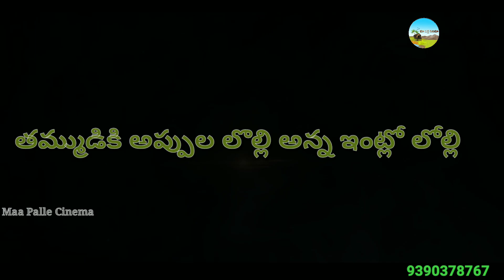THAMMUDIKI APPULA LOLLI ANNA INTLO LOLLI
Cast&Crew
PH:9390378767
Srinivas kalla
Srikanth Naik
Priya
Rajesh

DOP
Ganesh Konda

Editing
Srikanth Naik

Cast&Crew
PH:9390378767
Srinivas kalla
Srikanth Naik
Priya
Rajesh

DOP
Ganesh Konda

Editing
Srikanth Naik

Cast&Crew
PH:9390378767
Srinivas kalla
Srikanth Naik
Priya
Rajesh

DOP
Ganesh Konda

Editing
Srikanth Naik

Cast&Crew
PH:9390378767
Srinivas kalla
Srikanth Naik
Priya
Rajesh

DOP
Ganesh Konda

Editing
Srikanth Naik

Cast&Crew
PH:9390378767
Srinivas kalla
Srikanth Naik
Priya
Rajesh

DOP
Ganesh Konda

Editing
Srikanth Naik

Cast&Crew
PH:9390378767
Srinivas kalla
Srikanth Naik
Priya
Rajesh

DOP
Ganesh Konda

Editing
Srikanth Naik